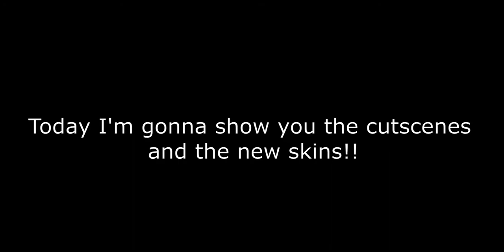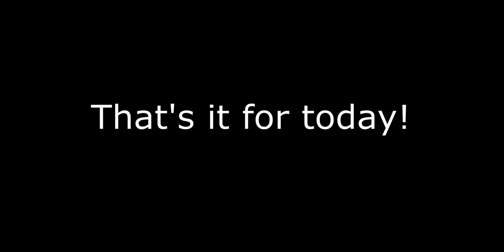Piggy chapter 11 ENDING + SKINS!!!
In this video, I'll be showing you the new cutscenes from chapter 11 and the new skins!

Credits:
l_Dev2-Helper

What is Piggy?